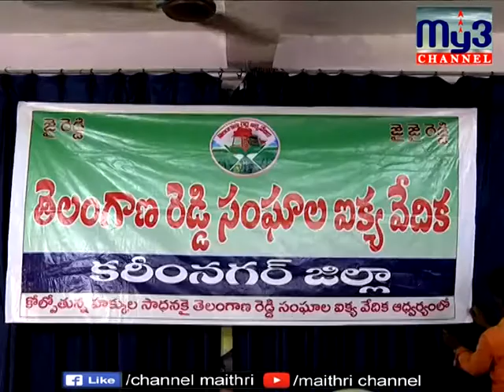కరీంనగర్ లో రెడ్డి సంఘం మీడియా సమావేశం